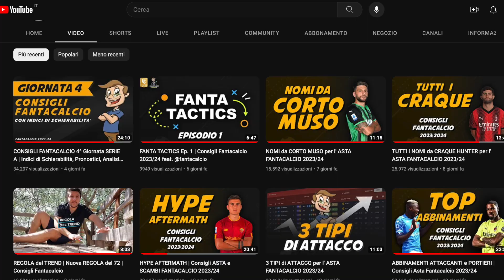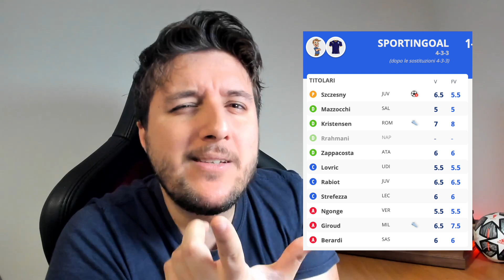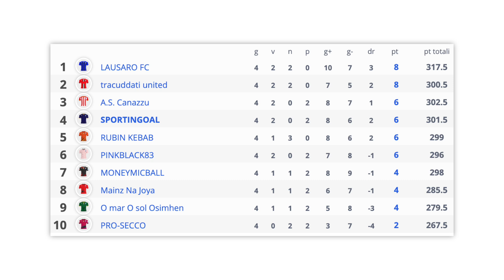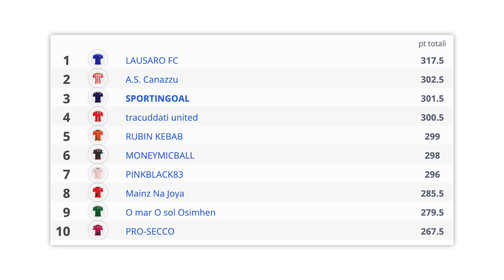QUANDO IL LUNEDI AL FANTACALCIO...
Risultati al FANTACALCIO 2023/2024